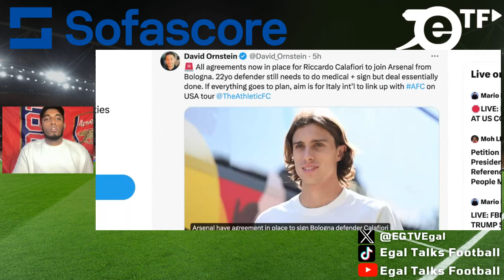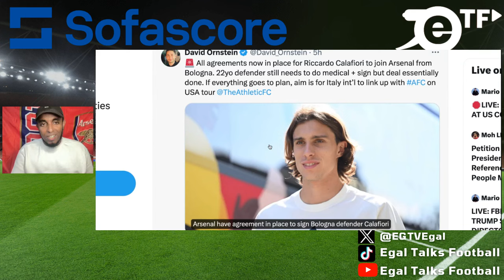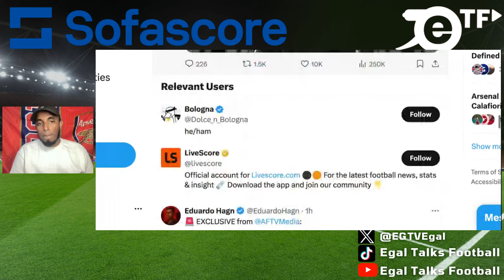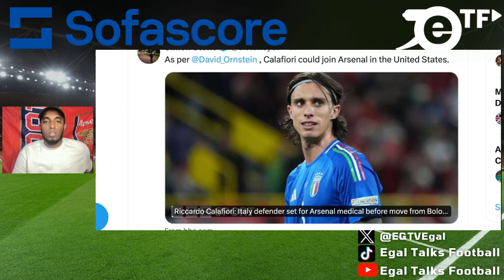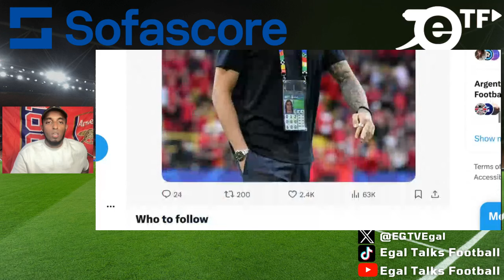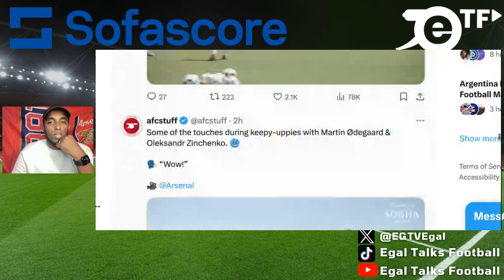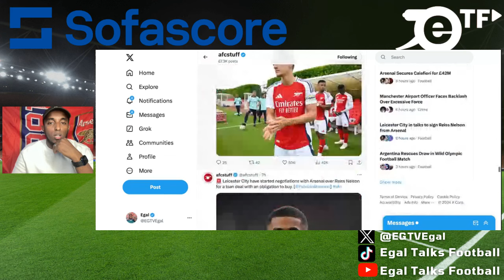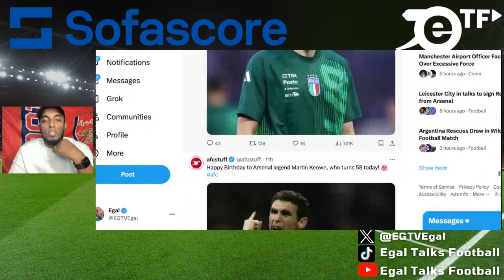🚨 David Ornstein says Calafiori DEAL DONE✅ Osimhen Wants Arsenal 😱 Cheisa offer? ARSENAL NEWS UPDATE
🚨 David Ornstein Calafiori DEAL DONE! Nelson to Leicester! Cheisa offer? Osimhen Wants Arsenal! 😱 ARSENAL NEWS UPDATE

00:00 Introduction
01:05 Arsenal have an agreement in principle with Bologna for the signing of Riccardo Calafiori 🔴
06:16 Development squad analyst Darren Rogerson is leaving Manchester City for Arsenal
07:53 Oleksandr Zinchenko insists Arsenal 'do NOT need to copy' Man City
09:15 LEICESTER NEGOTIATING NELSON DEAL
09:40 oshimen wants the PL
10:19 Tottenham ‘Preparing Bid’ to Beat Chelsea for Federico Chiesa
10:45 outro